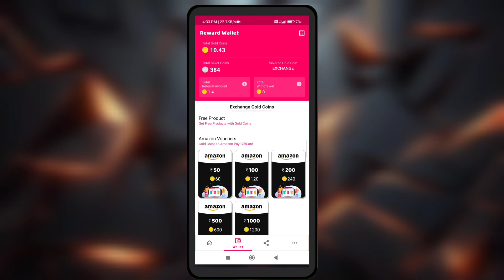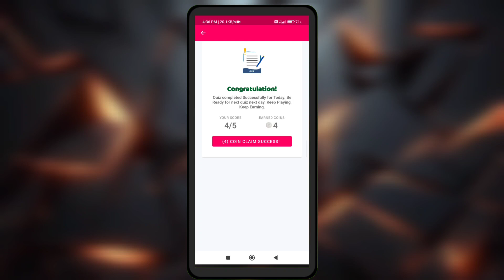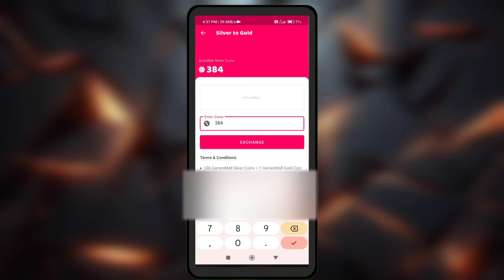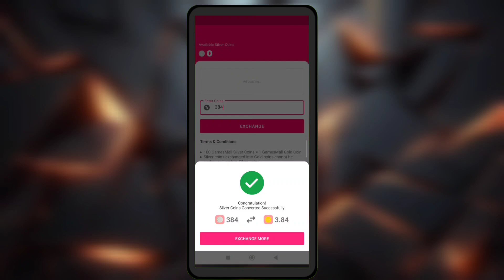Games mall Convert Silver to Gold Coins unlimited coins trick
Games mall app | Unlimited coins trick in games mall

• BGMI UC
• Amazon Gift Card
• More...